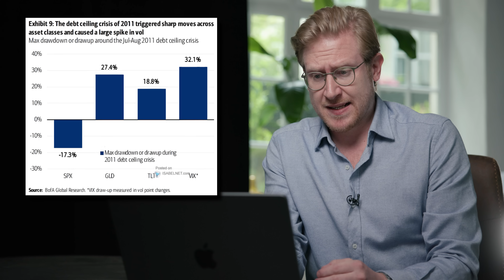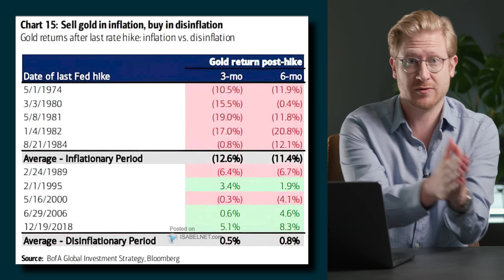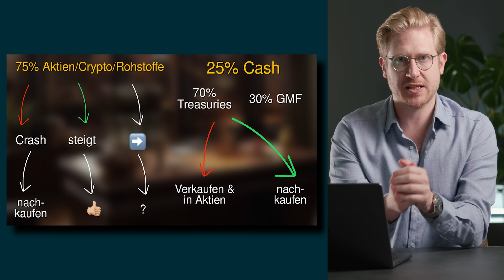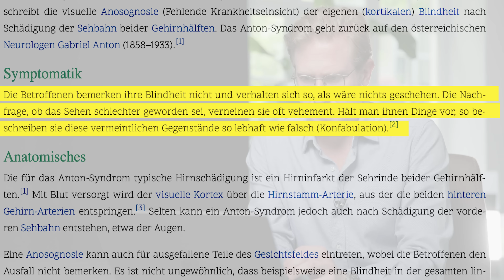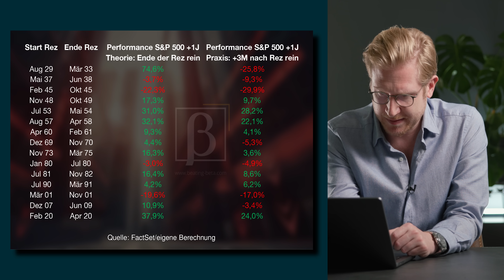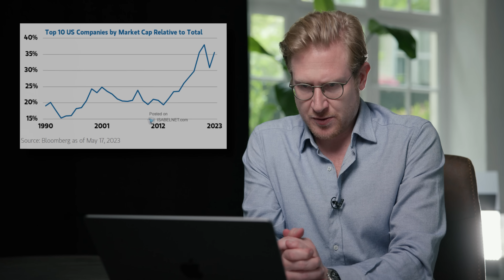7 Fehler: Mach das bitte nicht! + So investiere ich jetzt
Mein neues E-Book "50 Denkfehler, die dich ARM machen" hier GRATIS downloaden

Eine heiße Phase für Anleger: Zwischen Allzeithochs und heftigen Rücksetzer kürzlich steigt die Nervosität und es könnte jetzt die volatile Phase werden, auf die viele gewartet haben. Denn wenn es auf den Showdown zugeht bei der Schuldenobergrenze in den USA, kamen Investoren schon öfters ins Schwitzen. Aber was soll man jetzt machen, wenn der Tag X in den USA immer näher rückt und es immer noch keine Einigung gibt? Ich habe für dich 7 Fehler zusammengetragen, die im aktuellen Umfeld besser vermieden werden. Denn bei den ganzen negativen Schlagzeilen können sich Anleger schnell verrennen und das Gefühl haben, dass sich nur noch die Flucht in Gold lohnt oder man doch besser alles verkaufen sollte …

TIME STAMPS
00:00 Intro
00:00:48 I. Diesen Assets verfallen
00:03:00 II. Passiv aggressiv sein
00:06:35 III. In diese Falle rennen
00:08:55 IV. Blind für die Blindheit
00:13:40 V. Diversifizierungs-Falle
00:15:01 VI. Auf Experten hören
00:17:00 VII. Diesen Dogmen glauben
00:19:36 Outro